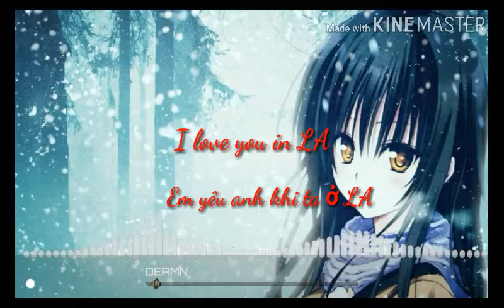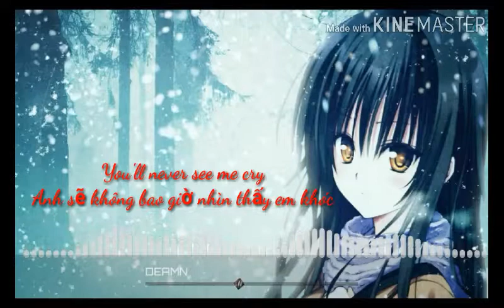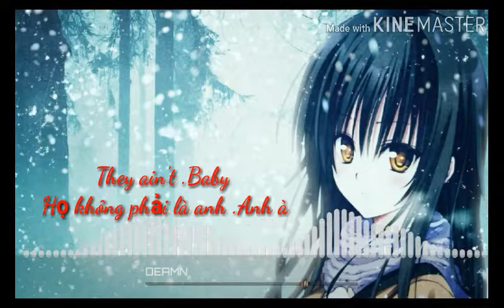[Vietsub+Lyrics] DEAMN - Ecstasy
Lyrics 🙏

[Verse 1]
I love you in LA
I don’t know how you did it
You stole my heart that night

You know just what to say
To make me weak in my knees

[Pre-Chorus]
Yeah I’m growing, growing up with you
We’re rolling, rolling down the hill
And I’m falling, falling hard for you
Baby, you're my ecstasy

[Chorus]
Only you can give me feels
These drugs, they ain’t enough
They ain’t, baby

[Verse 2]
I hate you in LA
I took too many drinks

You got me poppin’ these pills

[Chorus]
They ain’t, baby

They ain’t, baby

[Drop]
They ain’t, baby

Bridge]
They ain’t, baby

They ain’t, baby

[Outro]
Ecstasy
You're my ecstasy
Ecstasy
You're my ecstasy